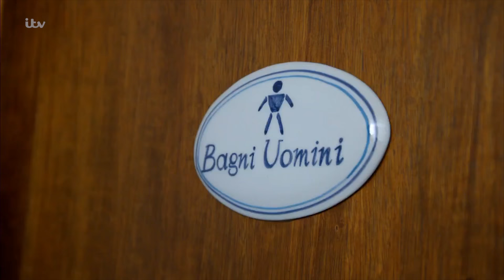100 Years Younger in 21 Days | Cleansing Coffee Enema | ITV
In a brand new four-part series, eight well-loved but indisputably well worn famous faces take part in a bold and unique experiment to challenge the ageing process. Watch it Tuesday's at 9pm or catch up on the ITV Hub